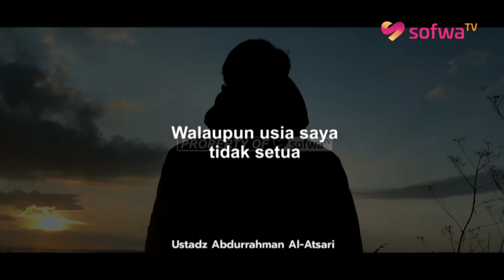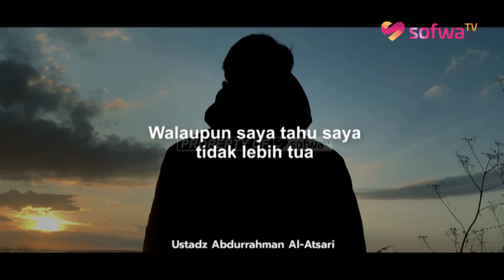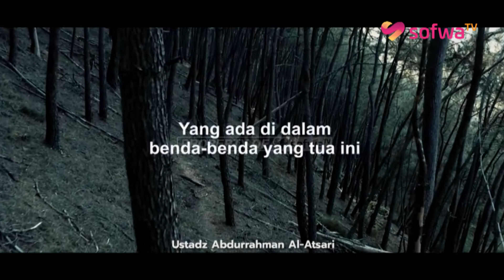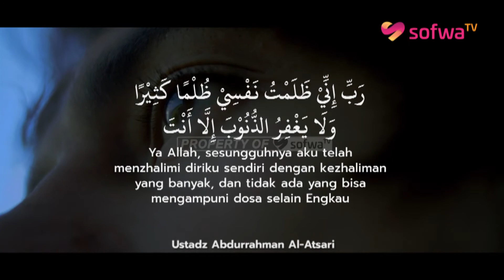BERAPA USIAMU? - USTADZ ABDURRAHMAN AL-ATSARI